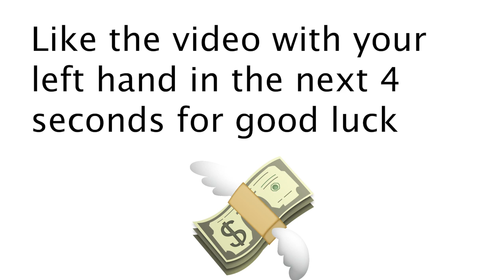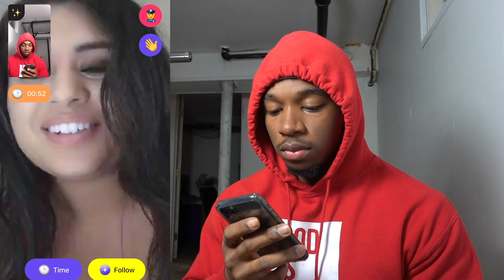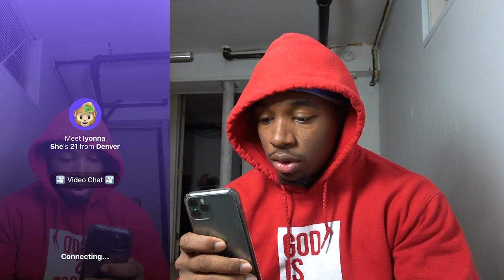Buying Girls Phone Numbers | Monkey App